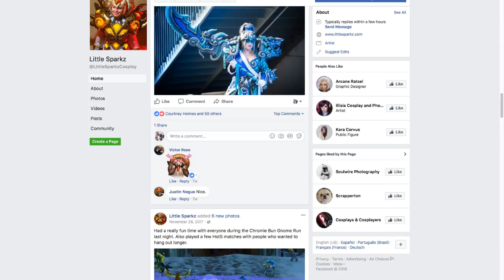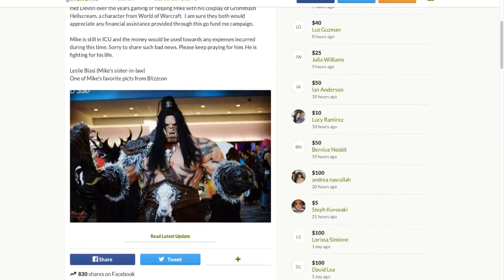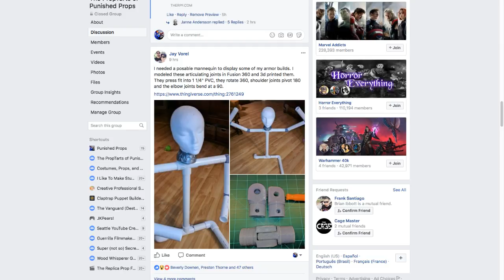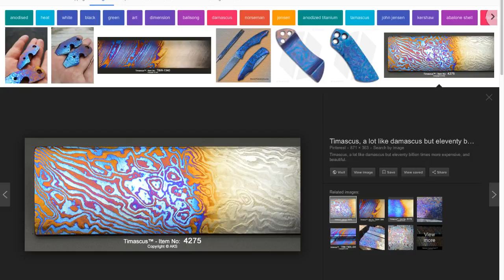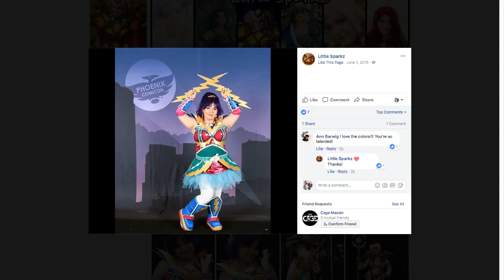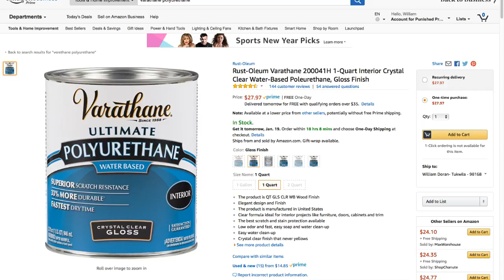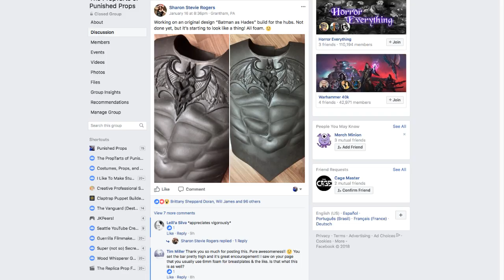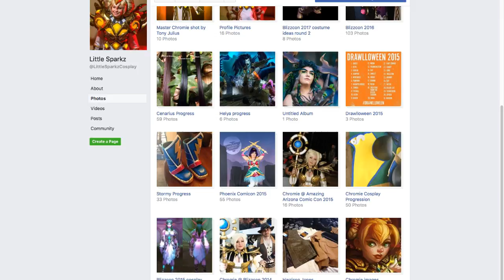Prop: Live - Q&A with Little Sparkz - 1/18/2018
Little Sparkz Cosplay helps Bill answer the community’s questions about centaur costumes, BlizzCon, cosplay build times, flexible filament adhesives, sealing foam with a gloss finish, muscle suits, and more!

Enjoy Punished Props live shows? Support them here!

Genji’s Shuriken Prop – How to 3D Print Flexible Weapons

Flexible Superglue - Amazon

Barge Cement - Amazon

Elmer’s Wood glue Max - Amazon

Varathane Polyurethane Spray - Amazon

Punished Props Mission: Transforming passionate fans into confident, skillful makers.

Tune in every week for prop and costume tutorial videos on Monday and Wednesday!